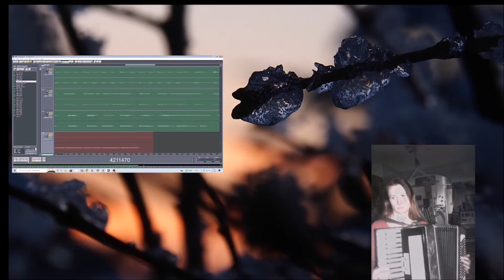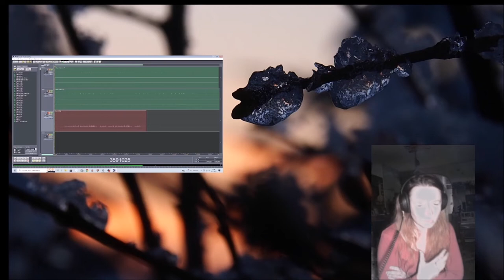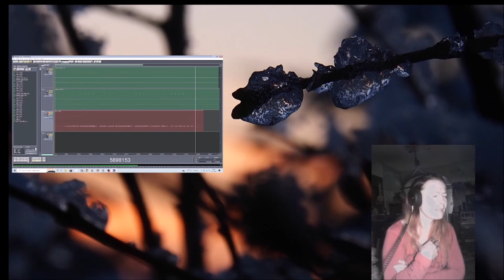Onnee 08112022 Holopainen